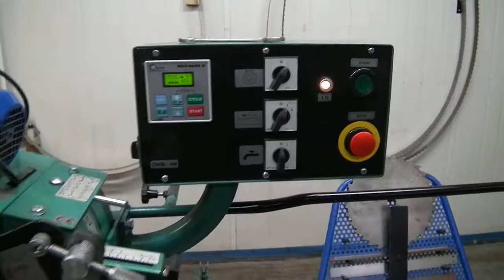OWM 4M4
Ostrzarka do pił taśmowych OWM-4M / Sharpener for narrow band saw blades OWM-4M
Zakład Metalowy Stefan Drozdowski